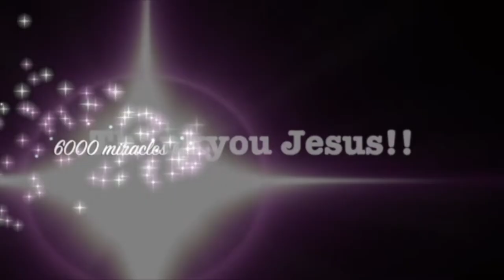Lifelong sinusitis, headaches & breathing restrictions symptoms disappear - John Mellor Ministries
Severe lifelong sinusitis & headaches & breathing restrictions symptoms leave after healing prayer - John Mellor Miracles. John Mellor, an International Australian Healing Evangelist. John Mellor has a gift of healing and miracles with a ministry of praying for the sick in Jesus' name. John Mellor sees many miracles and healings of every type of physical illness, emotional disorder and mental illness. John Mellor sees hundreds more testimonies at our YouTube Channel, John Mellor Ministries. If you would like to find out where John Mellor is ministering, see his itinerary